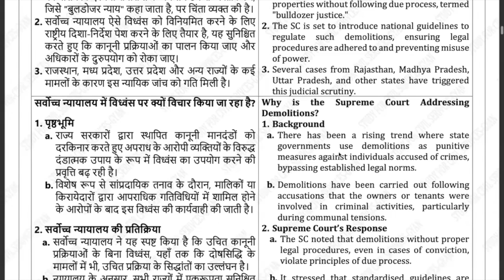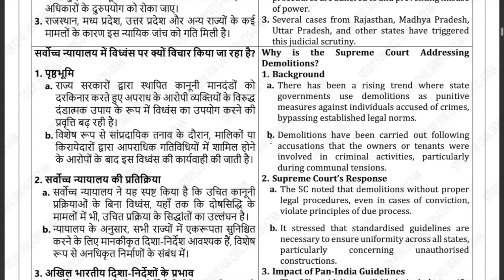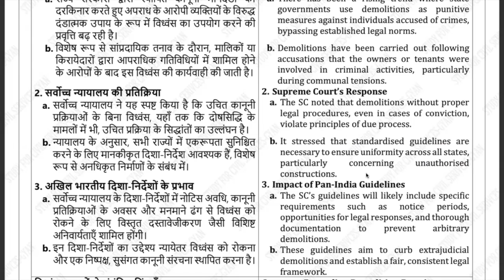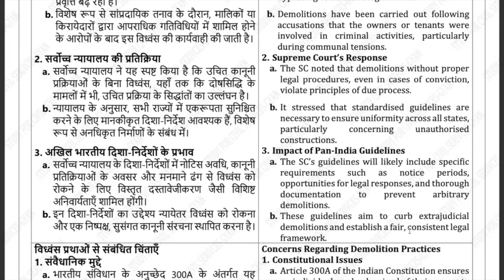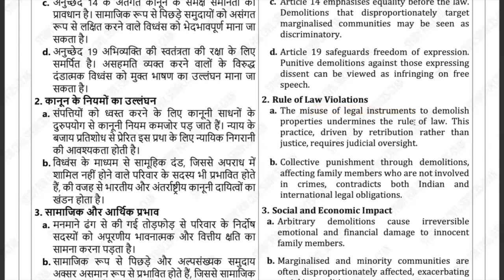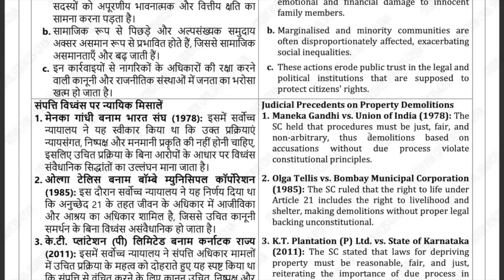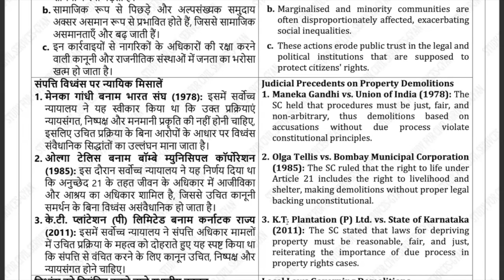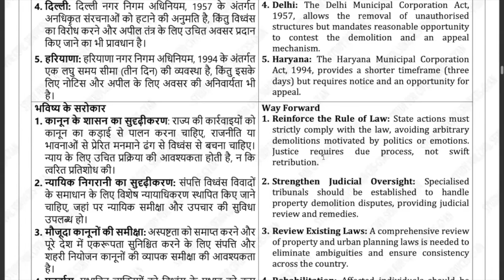Supreme Court's Stand on 'Bulldozer Justice': No More Arbitrary Demolitions! | Latest News 2024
In this video, we delve into the recent concerns expressed by the Supreme Court of India regarding the arbitrary demolitions of properties without due process, a practice now being termed as "bulldozer justice." The SC has issued a stern warning against such actions, emphasizing the importance of following the law. We break down the implications of this ruling and what it means for citizens and authorities alike. Stay informed about the latest developments in this significant legal issue.

Current Affairs Analysis for UPPSC & UPSC Aspirants

1. studyforcivilservices free telegram channels
3. join_paid_grp_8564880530_or_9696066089 ( only calling numbers = 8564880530 or 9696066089 )
8. ADMIN & founder  = GYAN PRAKASH MISHRA